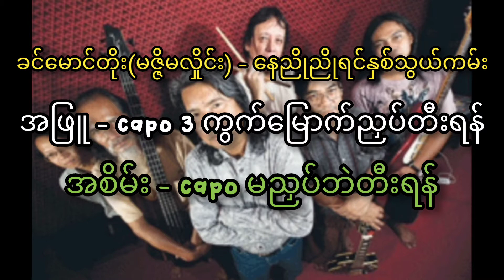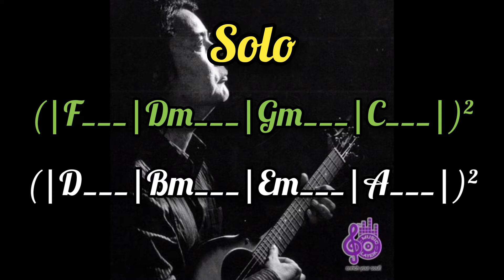​နေညိုညိုရင်နှစ်သွယ်ကမ်း - ခင်​​မောင်တိုး lyrics